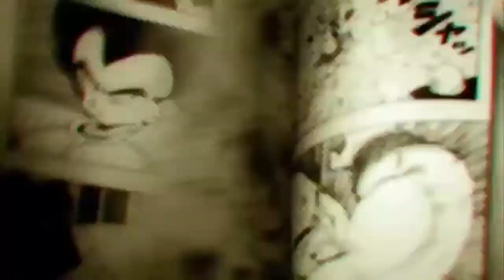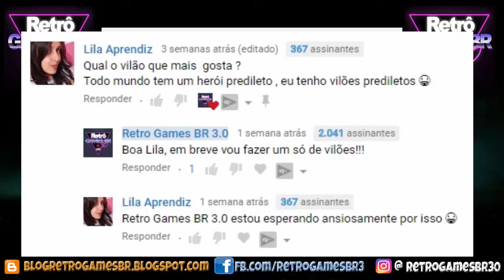Vlog #26 - 5 Vilões Favoritos